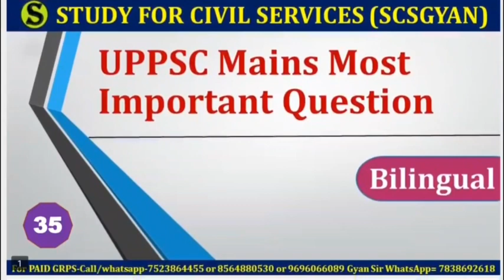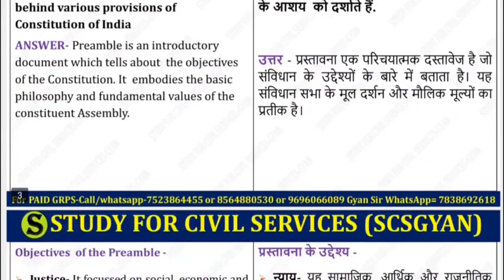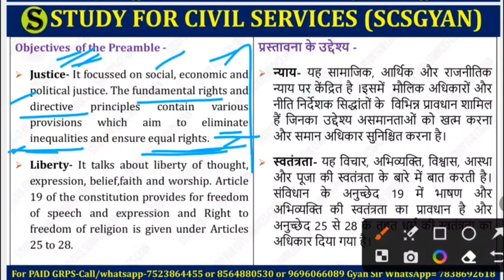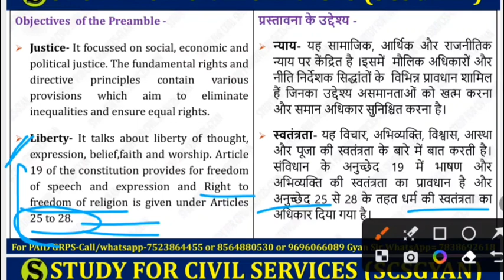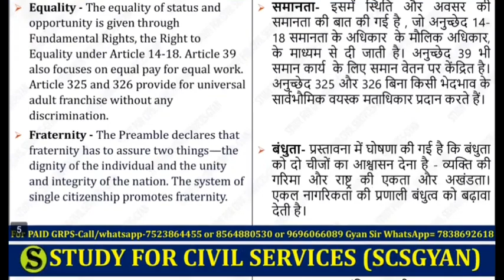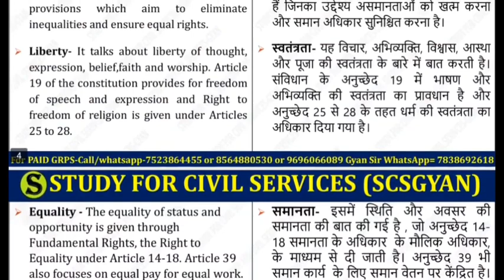uppsc uppcs free mains answer writing practice up pcs psc upsc cse ias IMP topics model question 202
Question:- 202. Explain the objectives of the Preamble which reflect the purpose behind various provisions of Constitution of India.

प्रश्न :- 202 - प्रस्तावना के उद्देश्यों की व्याख्या करें जो भारत के संविधान के विभिन्न प्रावधानों के पीछे के आशय  को दर्शाते हैं.
1. studyforcivilservices free telegram channels
8. ADMIN & founder of study for civilservicesor scs gyan privatelimited = GYAN PRAKASH MISHRA

0:00 intro
0:10 Discuss the benefits and concerns related with River interlinking projects
0:20 mains model papers with solutions
0:30 mains question paper with answers
0:40 mains question paper analysis uppsc uppcs
0:50 uppsc mains gs paper 1 2 3 4 preparation
1:10 uppcs mains answer writing
1:20 uppcs mains answer writing in hindi
2:10 uppcs mains answer writing in english
2:20 uppcs mains answer writing practice
2:30 mains answer writing
2:40 mains answer writing practice
2:50 mains answer writing in hindi
3:10 mains answer writing practice for beginners
3:20 uppcs mains syllabus
3:30 uppcs mains paper
3:40 uppcs mains paid course
3:50 uppsc mains  crash course quick answer writing
4:10 uppcs mains preparation
4:20 uppcs mains preparation strategy
4:30 how to start mains answer writing for beginners
4:40 uppsc mains preparation
4:50 mains answer writing uppcs
5:00 mains answer writing for beginners